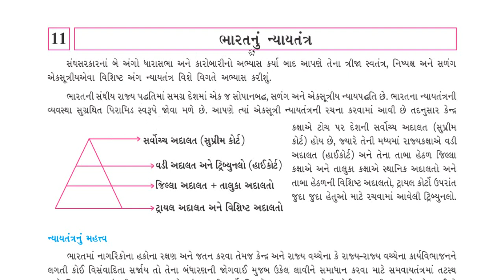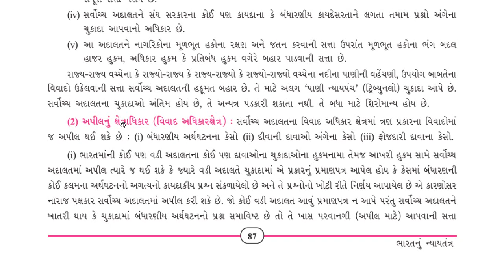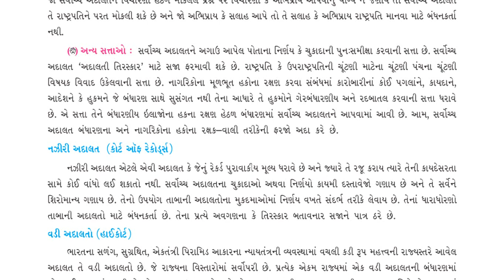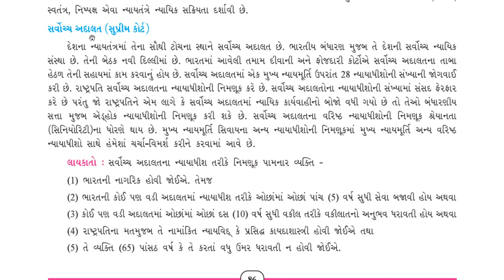Std 9ll Social Sciencell Ch 11 ll Part 2 ll V. D. Dangar